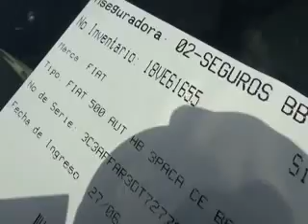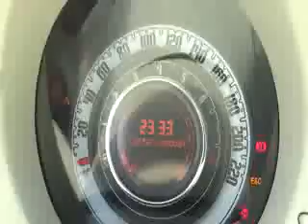18VE61655 FIAT 500